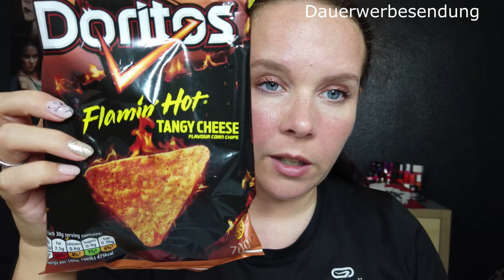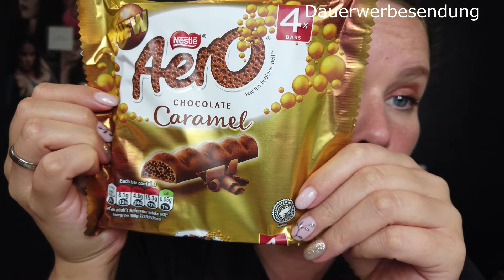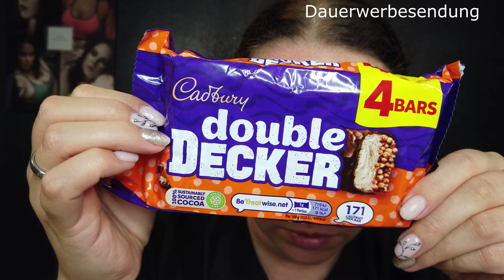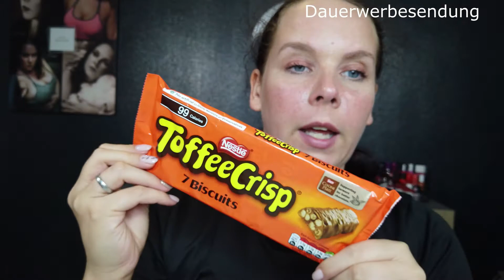Vernasche die Welt | Schottland | Nikasbeautykiste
Ich habe ALLE im Video gezeigten Produkte selbst gekauft, mir wurde nichts zu gesendet / mir wurde auch kein Geld bezahlt, damit ich dieses Video drehe.

Sollte das in einem meiner Videos anders sein, wird es mündlich von mir erwähnt und auch entsprechend hier vermerkt.